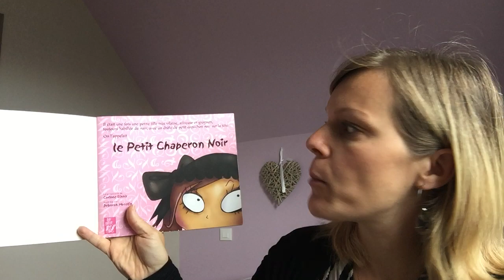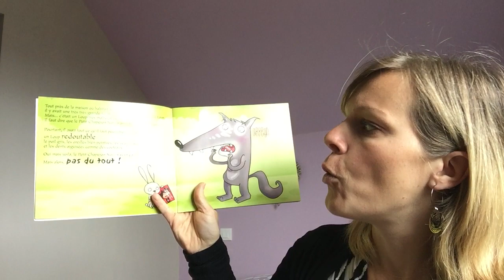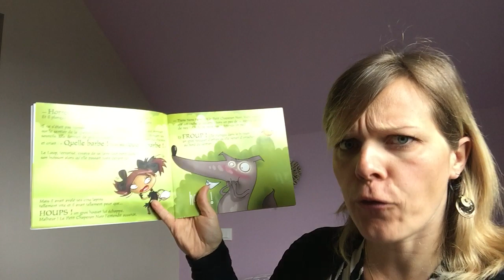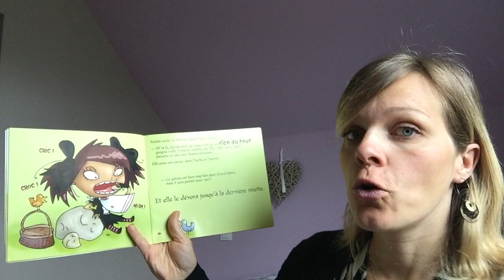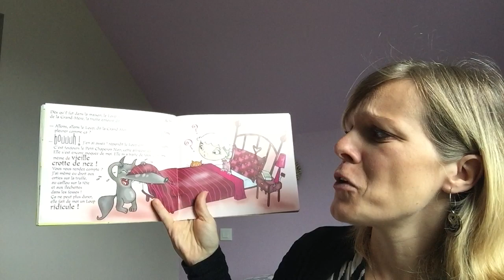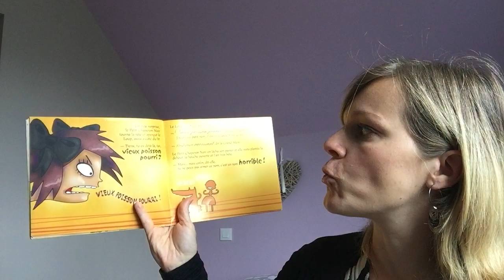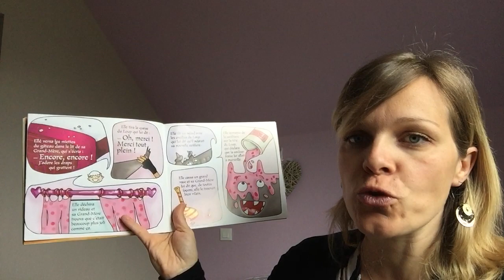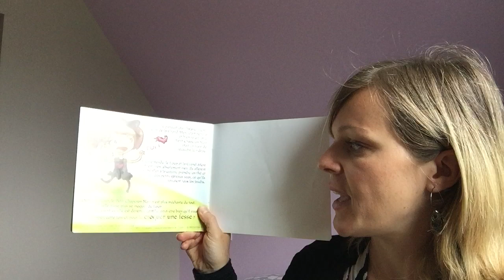#8 lectures d'histoires pour enfants : Le petit chaperon noir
Le petit chaperon noir raconte l'histoire d'une petite fille qui va voir sa grand mère habitant dans la forêt. Mais, c'est l'histoire du petit chaperon rouge me direz-vous? Pas exactement, car dans cette histoire c'est la loup qui a peur du petit chaperon noir!